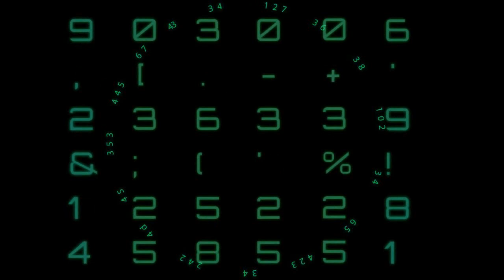cara bongkar LAPTOP ACER V3 417G core i5 - gak susah kok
cara bongkar LAPTOP ACER V3 417G core i5
buat teman teman yang punya laptop sama dengan ini, bingung mau bongkar sendiri.. ikuti tutorial kali ini ya